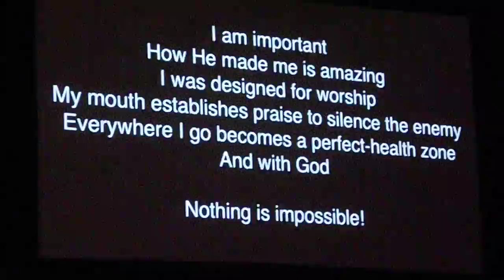Sammlungsproklamation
Sammlungsproklamation während der Sammlung in der Bethel Church Redding